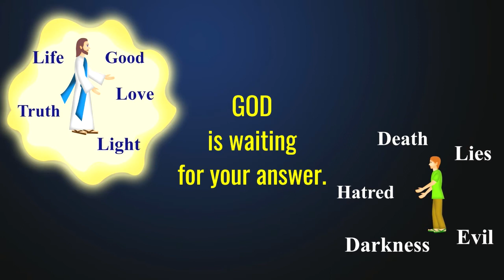Life with God vs Life without God